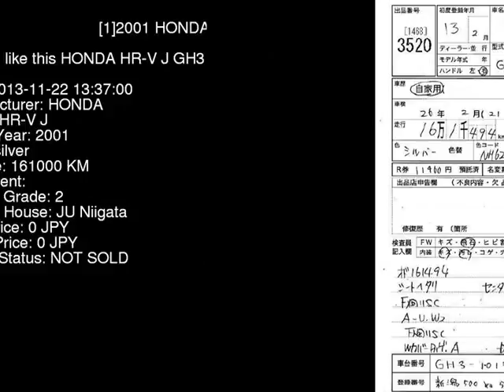2001 HONDA HR-V J GH3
the Authority on JDMs since 2007!  . Details on this car from auction in Japan